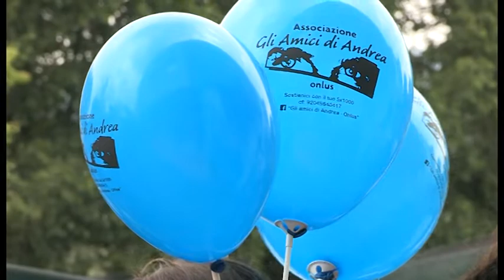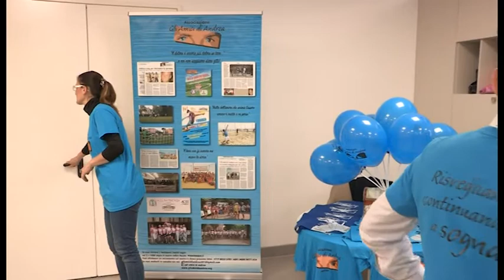Inaugurazione Nuova Struttura Socio-Sanitaria di Villa Fastiggi (18 maggio 2019)